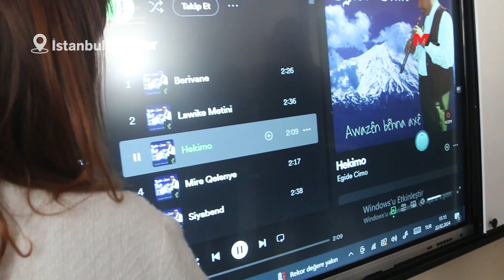BEŞTAŞ VE ÇEPNİ'DEN EGÎDÊ CİMO MÜZİK OKULU’NA ZİYARET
DEM Parti İstanbul Eşbaşkan adayları Meral Danış Beştaş ve Murat Çepni, esnaf ziyaretlerinin ardından Egîdê Cimo Müzik Okulu’nu ziyaret etti.